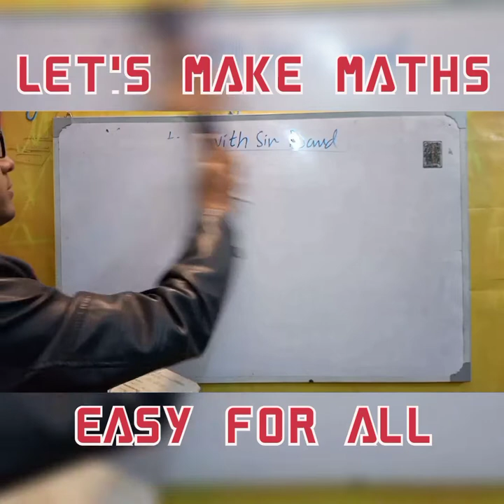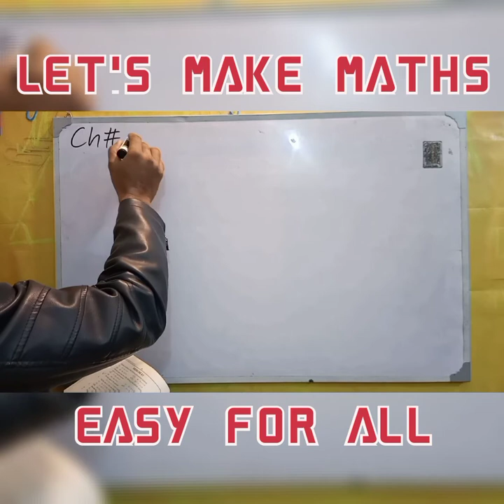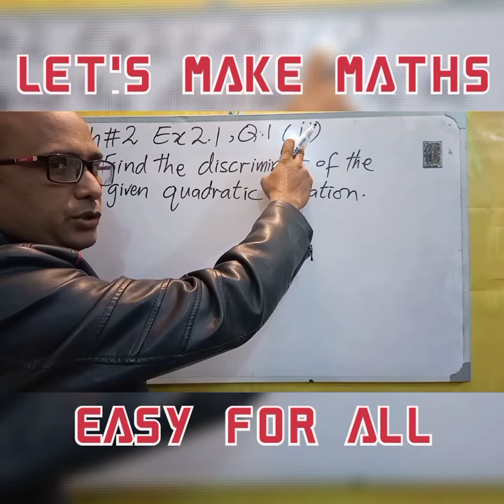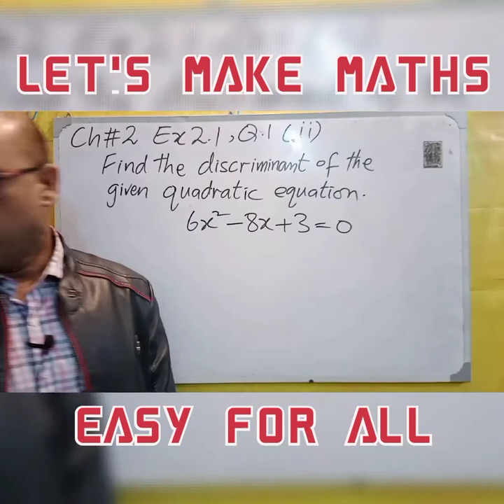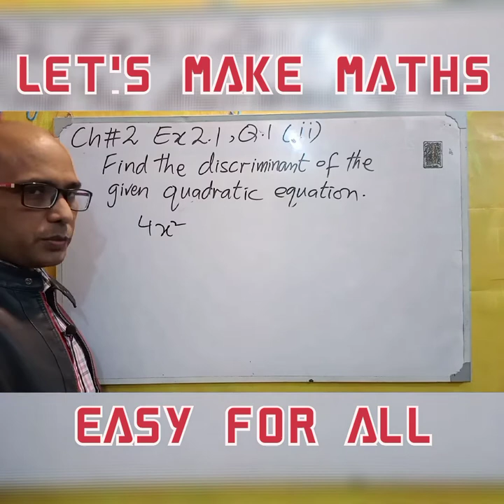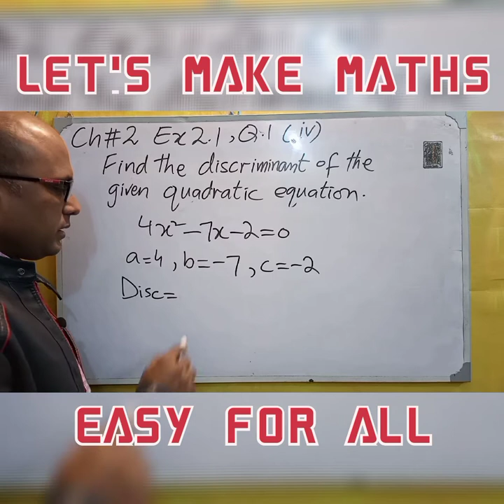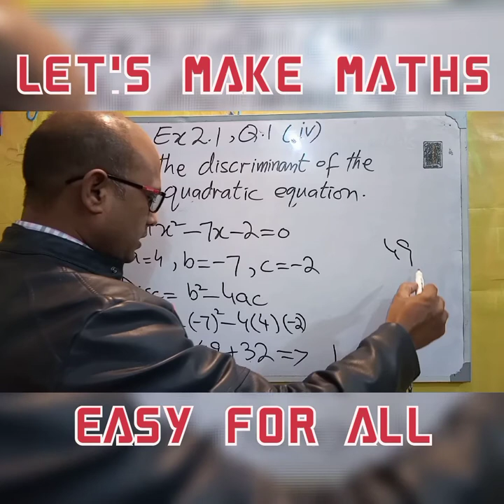How to find discriminant of a quadratic equation? || Class10 Ch#2 Ex:2.1 Q#1(II, IV)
In this video students will learn how to find discriminant of a quadratic equation. I have tried my best to make it very easy and understandable for all students especially the weak students.